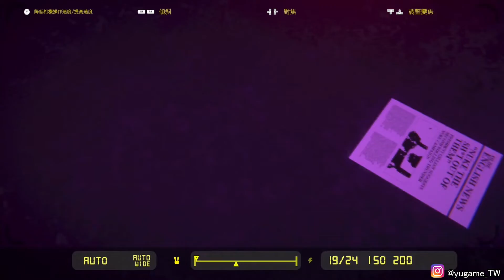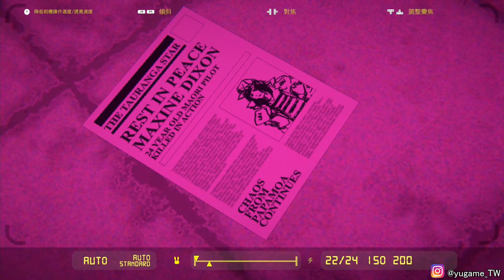【鱸魚】攝追赤紅末世代 Umurangi Generation 第四關 The Strand [地上的神祕QR Code居然是......]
PLAYISM 宣布，由 Origame Digital 開發的龐克攝影動作遊戲《攝追赤紅末世代 特別版（Umurangi Generation Special Edition）》預定於 2022年 5 月 17 日在 Xbox One / Xbox Series X|S / Microsoft Store 推出。

　　《攝追赤紅末世代 特別版》是一款在瀕臨毀滅之糟糕世界中拍攝照片的網路龐克攝影第一人稱動作遊戲。身為攝影師的主角，在赤紅天空的世界裡工作，迎接末日來臨。

在紐西蘭陶朗加市的陶朗加運輸公司擔任送貨員的主角，在非常普通卻充滿危機的日常中生活，捕捉這個無望的未來世界的瞬間。戰鬥機飛過頭頂，敵人侵入日常生活，槍聲四起，士兵受傷，巨型機器人出動，人類重復著徒勞的抵抗. 在這些即將結束的日子裡，主角要完成每個階段的 “照片賞金” 攝影任務，並把這些照片送到指定地點。透過完成每個階段的 “照片賞金” 任務並將其送到指定地點來獲得獎勵。